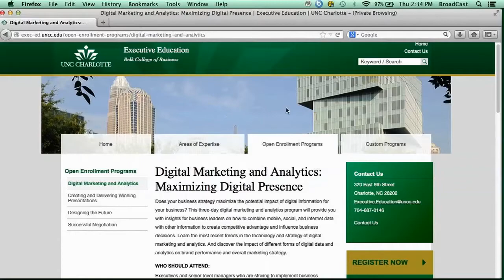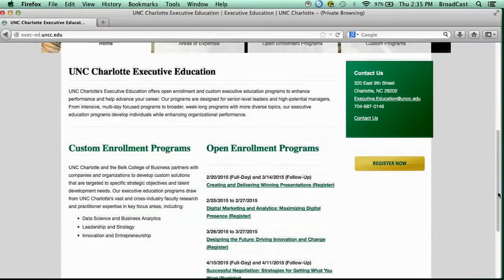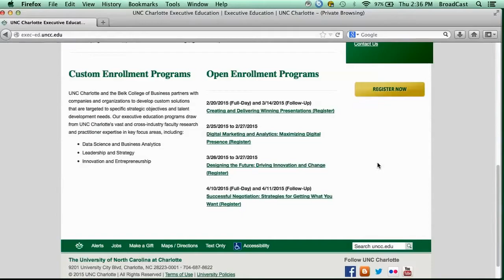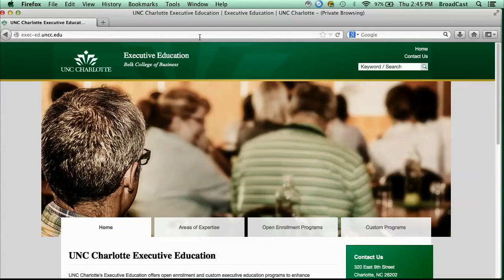The Live Wire - Executive Education in The Belk College of Business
Kurtis Thompkins, Director of UNC Charlotte Executive Education in the Belk College of Business, was the guest on the February 5, 2015 edition of “The Live Wire,” Inside UNC Charlotte’s streaming webcast.  Thompkins talked about executive education and upcoming programs.